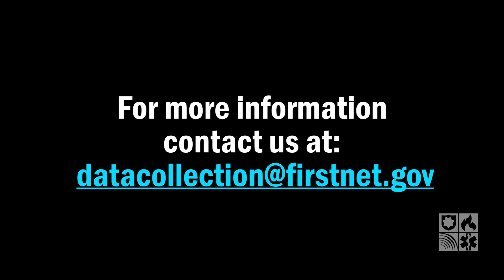FirstNet Data Collection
The law that established the First Responder Network Authority (FirstNet) requires it to consult with local, state/territory, tribal, and federal public safety entities to ensure that the nationwide public safety broadband network (network) is designed to meet the needs of public safety across the country.

FirstNet is working through the State and Territory Single Points of Contact (SPOCs) to gather inputs from key stakeholders for developing its deployment plan, one method of which is data collection.  The law requires FirstNet to deliver a state plan to each governor regarding FirstNet’s plan to deploy the Radio Access Network (RAN) within the state or territory. FirstNet is in the process of developing a Request for Proposals (RFP) toward a Comprehensive Network Solution(s).

FirstNet’s current approach is based upon the premise that FirstNet will seek proposals for a network solution or solutions allowing it to control and operate a nationwide Core network, RANs in Opt-in States, as well as for devices, deployable capabilities, applications, integration, and maintenance and operational services required to fully function as an operational wireless standards-based long term evolution (LTE) network nationwide.  FirstNet will solicit feedback on the RFP prior to its release through a series of engagements with industry, public safety, and various stakeholders at the local, state, tribal and federal levels.